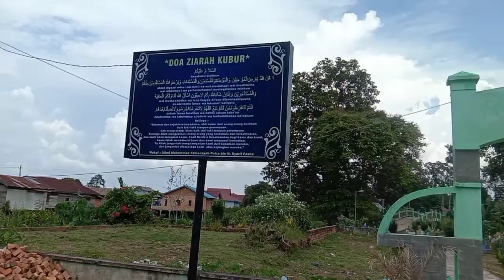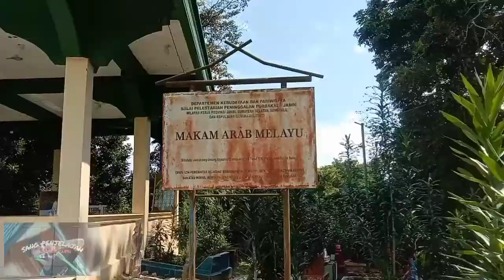Ziarah makam ❗❗ Keramat Tuanku Tambak - Jambi@sangpenjelajah2180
Kehadiran Said Husin bin Ahmad Baragbah bersama anaknya bernama Said Qosim tinggal di kampung Arab Melayu. Selama 35 tahun ia menurunkan ilmu ajaran Islam dan setelah wafat di tahun 1173 H (1743 M) di lanjutkan oleh anak dan para muridnya.

Makamnya di perkuburan khusus keturunan Ahlul Bait Rasulullah SAW di Tahlul Yaman yang dikenal juga sebagai makam Keramat Tambak. Nama Tambak di lekatkan di sana karena makam ini di tinggikan dengan penimbunan tanah yang disebut masyarakat sebagai Tambak.